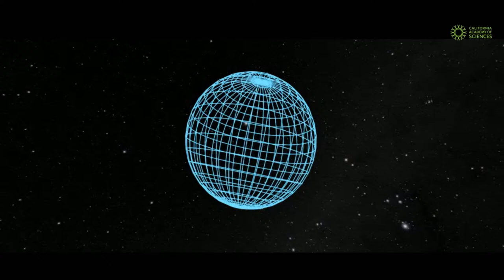Live on April 10: Tour of the Universe from Morrison Planetarium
Join a Morrison Planetarium presenter to go faster than the speed of light as we explore the farthest reaches of the known Universe! Tune in to a tour of the "Digital Universe," using NASA’s OpenSpace software to an experience unlike any other. Bring your astronomy Qs! 🚀